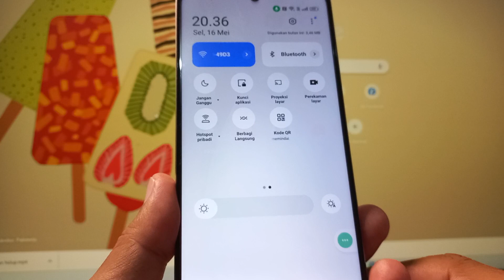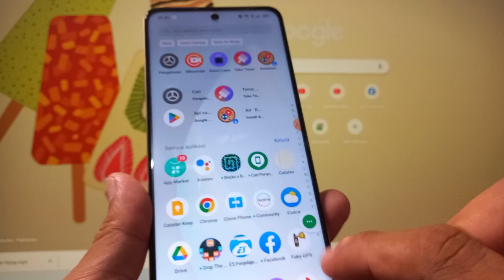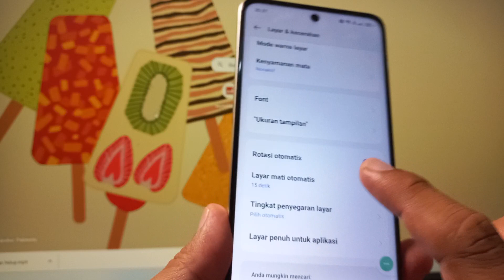Cara Mematikan Layar Hp Realme Tanpa Tombol Power di HP Realme C55 Realme UI 4.0 Terbaru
Cara Mematikan Layar Hp Realme Tanpa Tombol Power Realme UI 4.0 ColorOS 13 Terbaru

Rekomendasi Hape Terlaris Berdasarkan Merek
Rekomendasi Hape BARU Release Berdasarkan Merek

Anda Bisa Coba Tutorial Ini di :
Realme GT3
Realme GT Neo 5
Realme V30
Realme 10s
Realme V20
Realme V23i
Realme Q5 Pro
Realme C31 .
Realme C53
Realme Narzo N53
Realme 11